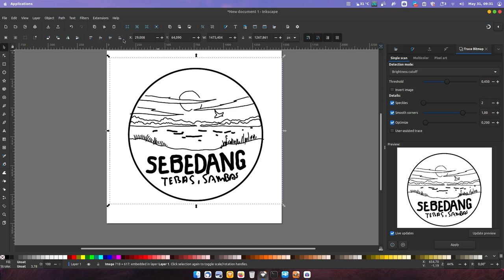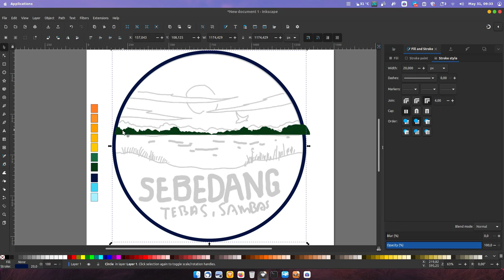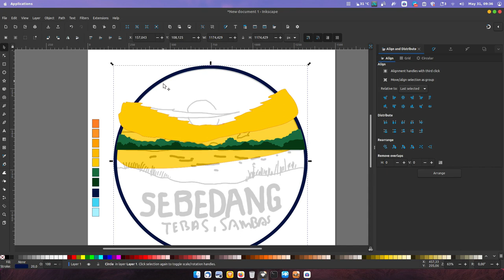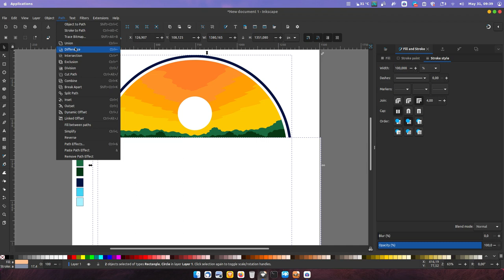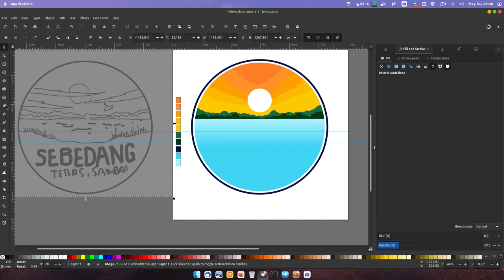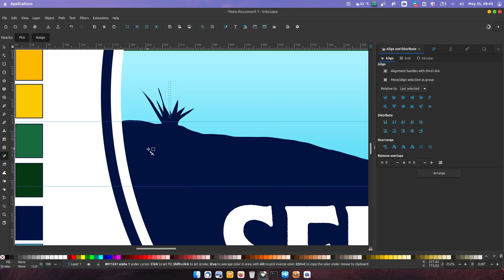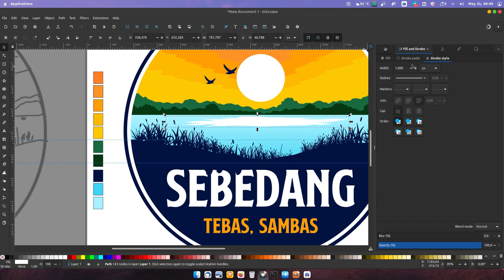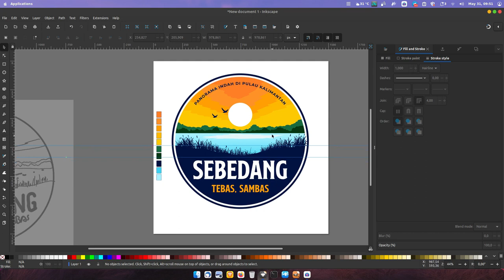Proses pembuatan logo emblem di Inkscape